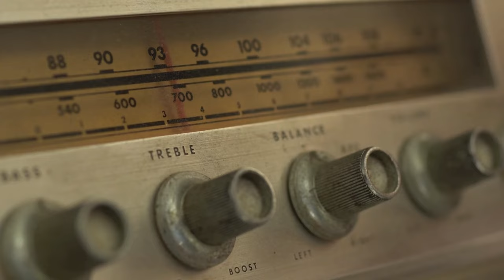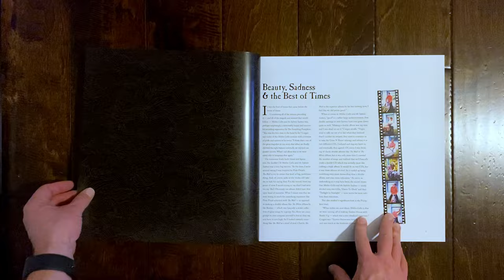Unlocking the SECRET HISTORY of the Bands and Albums You Love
This channel is all about exploring the history and stories found tucked within the bands and albums in my record collection. This isn't your typical "Vinyl Community" channel, and it's been a while since I have put together a State of the Channel or updated my introduction video so I figured revisiting this particular journey was long overdue. Here's what you can expect from the FensePost Vinyl Channel moving forward!

CHAPTERS:
0:00 (Re) Introducing the FensePost Vinyl Channel
0:35 Album Stories From My Record Collection
1:45 Your Say In What I Create
1:58 Vinyl Collecting Tips, Countdowns, & More
3:11 The State of the Channel Moving Forward